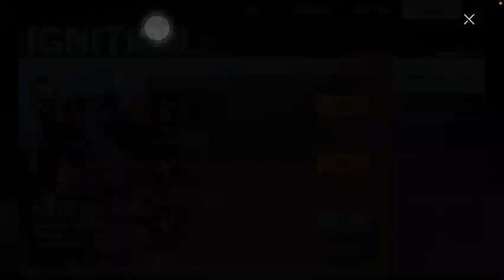和朋友一起打遊戲